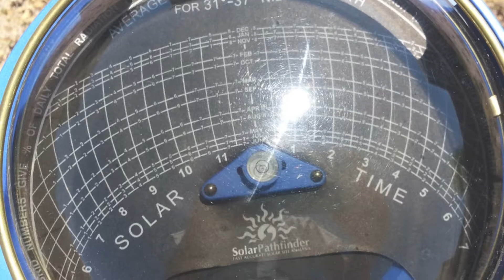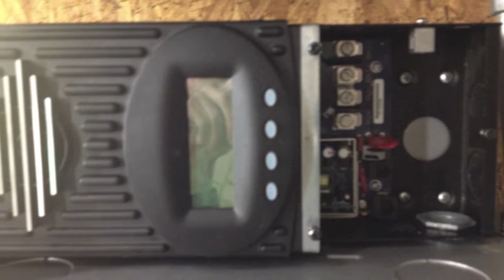Vast Horizons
Vast Horizons (Re-mastered)

Composer, Guitars, Keys, Vocals, Mix/Master: Maarten Gelderman
Author, Lyrics, Video: John Heavern
Bass Guitar: Matt Watts
Drums: Frederic Osuch

I had no idea what I was going to write to this composition when I heard it, or how the melody would fit. Fortunately, a piece called "Follow The Sun" came "to light" as I listened. :-) It took some bending and twisting but a fit that I felt was appropriate... kinda' like this song's topic! :-)

Energy is a global issue. With the small percentage of solar energy our current technology allows us to tap into, we could power the entire planet. Having done solar installation in the Phoenix, AZ area, I saw "vast horizons" of parking lot solar canopies in shopping and business centers. A "Lays" plant in Casa Grande, AZ with literally acres of panels that "follow the Sun". :-)

Given the "global" nature of this, I was happy to see Matt join in thumpin' on the bass and Frederic poundin' out the beats on drums. A truly international/global collaboration addressing an issue of global concern.
Thanks to contributors: The Netherlands, Denmark, United Kingdom, United States.

V1
:12 With megawatts at a higher demand,
 illuminate a brighter plan.
 A star that lights the path to see
 clearly shines technology.   :28
Ch
:30 Ions contained in radiant flame,
 a pivotal tool in humanity's game.
 Reason leadin’ to an old number one:
 follow the sun to make it all run.   :46
V2
:47 Hues of blue surrounding our space
 complements our special place.
 Ingredient for the life we grow
 depends upon a steller glow.   1:03
Ch
1:05 Ions contained in radiant flame,
 follow the sun to make it all run!    1:22
V3
1:23 Vast horizons underscore
 a power plant that has been ignored.
 A brilliant beacon lies in wait,
 life's a gas, in solid state.  1:40
Br
1:42 Vast... horizons,
 it’s a vast horizon.   1:59
Solo:
2:05 It’s a vast horizon.
2:14 It’s a vast horizon.
2:23 It’s a vast horizon.   2:25
Ch
2:26 Ions contained in radiant flame,
 follow the sun to make it all run!   2:43
V4
2:44 Throughout the years, the fickle fate of man
 has rested in celestial hands.
 The time has come, the order is tall,
 no place to run without the ball.   3:00
Ch
3:02 Ions contained in radiant flame,
 follow the sun to make it all run!   3:18
OUTRO:
3:20 Vast horizons...
 it’s a vast horizon.
Vast. (fade)... - END -3:36